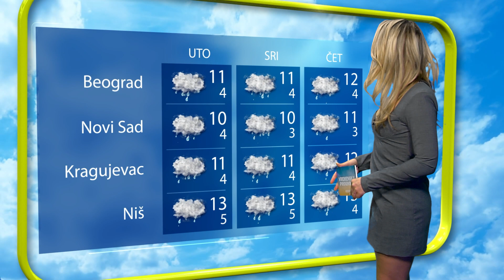VREMENSKA PROGNOZA ZA 13.02.2024. BERINA